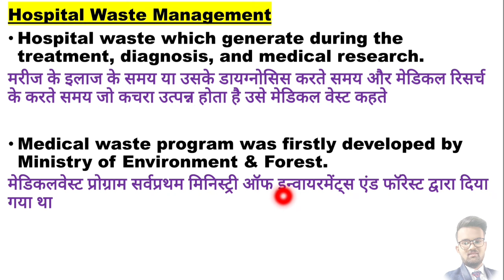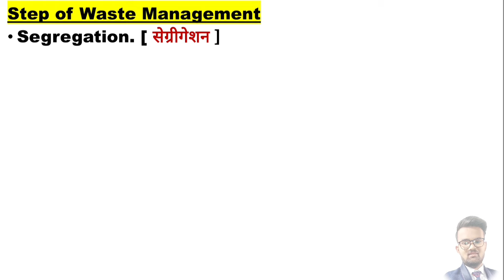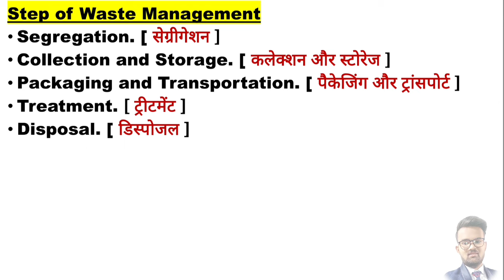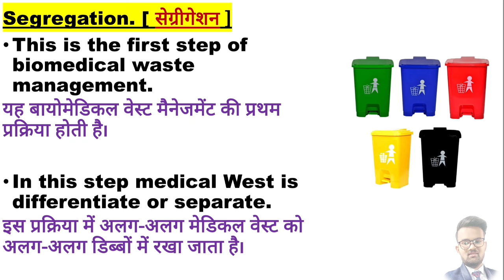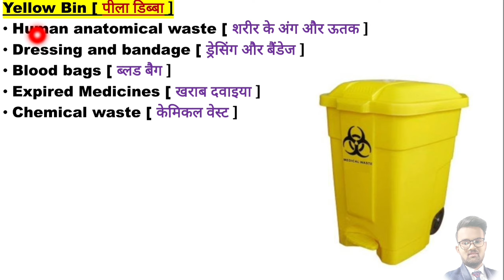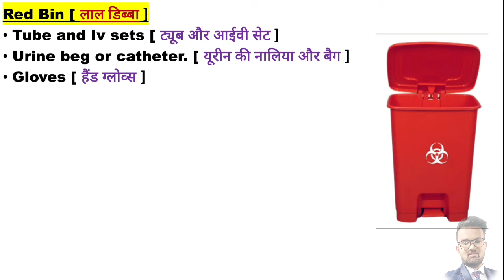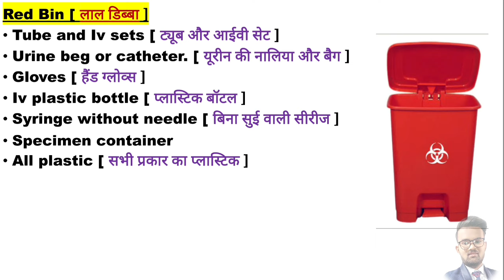Hospital Waste Management | Biomedical Waste Management in Hindi | Hospital Dustbin